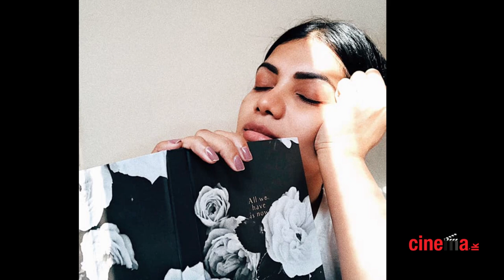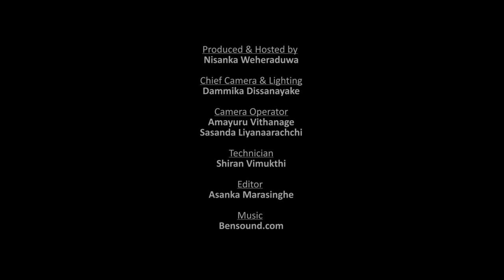Kaleidoscope Epi #15 - Gamya Wijayadasa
රඟපාන්න පුළුවන් වුනත්, රංගනයේ තාක්ෂණික කාරණා ටික දැනගන්න නම් මේක හදාරන්නම වෙනවා - ගම්‍යා විජයදාස.